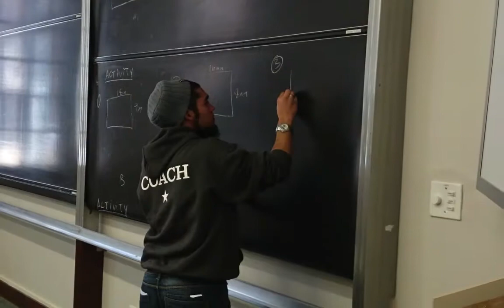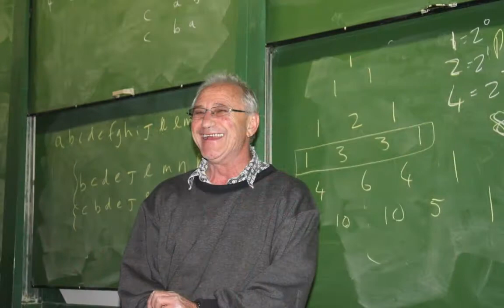Numeric Math Camp - Cape Town 2014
Numeric Math Camp (Cape Town 2014 - University of Cape Town)